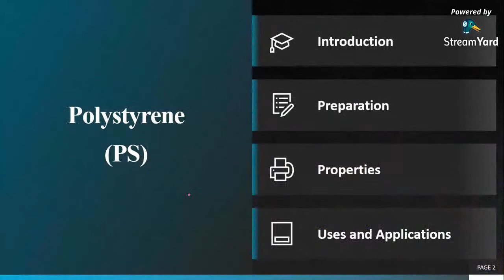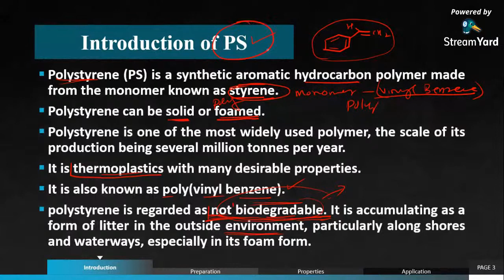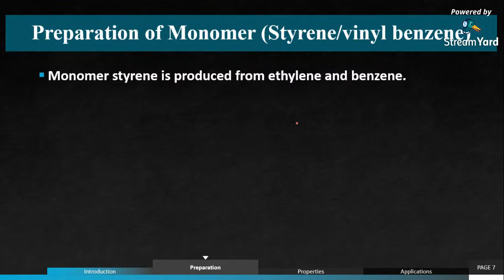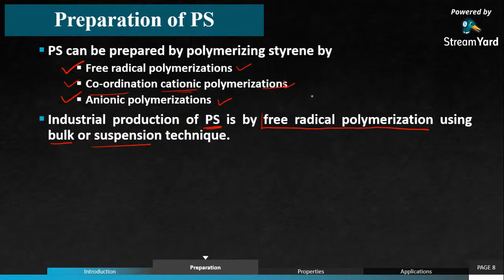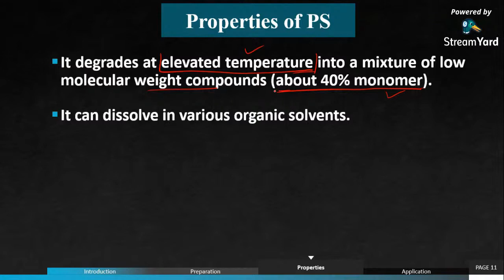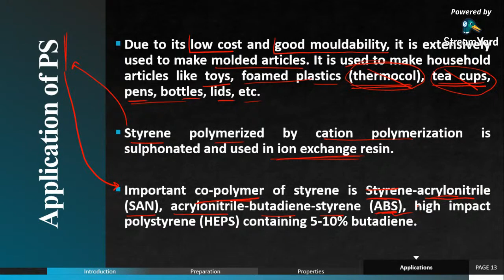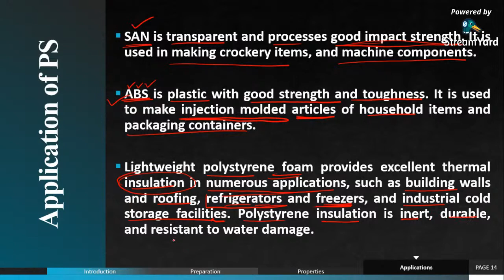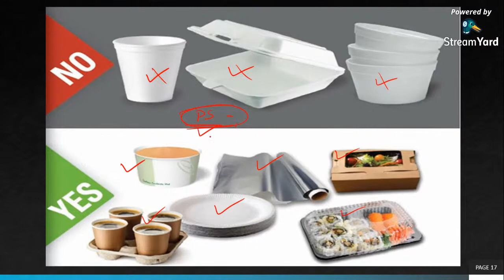Polystyrene (PS) || Some important Polymers || UG PaathShaala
Polystyrene (PS) is a synthetic aromatic hydrocarbon polymer made from the monomer known as styrene. Polystyrene can be solid or foamed. Polystyrene is one of the most widely used polymers, the scale of its production being several million tonnes per year. It is thermoplastics with many desirable properties.
It is also known as poly(vinyl benzene). polystyrene is regarded as not biodegradable. It is accumulating as a form of litter in the outside environment, particularly along shores and waterways, especially in its foam form.
In this video, we are discussing the polystyrene (PS) polymer. Monomer for PS is a styrene molecule that undergoes polymerization to give PS polymer. We are discussing here the preparation, properties, and application of PS.
This video is a part of series of some important polymers.